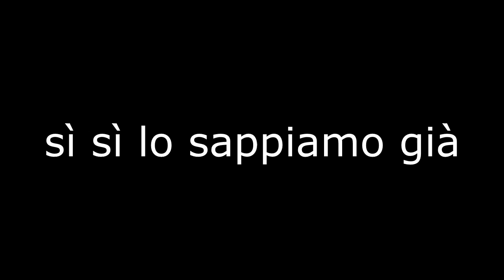YTP - Flavio Insinna è leggermente volgare (Entry Brio Blu Collab) [ITA]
Felice di farne parte!

Attenzione: le YTP sono solo ironiche, non vogliono offendere nessuno e NON VANNO ASSOLUTAMENTE PRESE SUL SERIO! [Si consiglia di essere a conoscenza del video “Avvertenze sulle YTP” prima di guardare questo video]